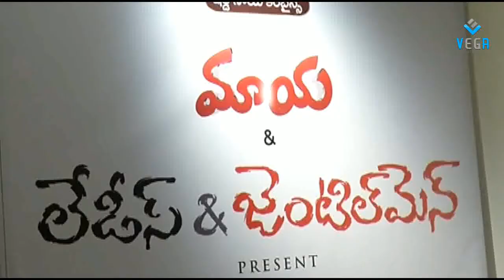Art Gallery by Maya Movie and Ladies & Gentleman Movie Team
Mahat Raghavendra,Kamal Kamaraju,Nikitha Narayan,Chaitanya Krishna,Jasmin Bhasin and Swathi Deekshith,P B Manjunath,Madhura Sridhar / Madhura Sreedhar Reddy & Dr MVK Reddy,Raghu Kunche.